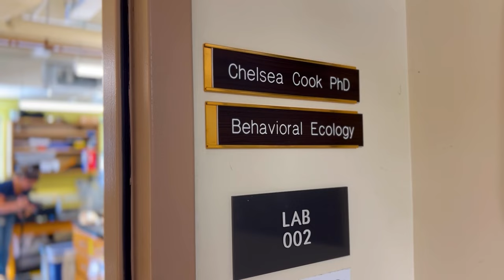The BUZZ on Campus | 60 Second Marquette